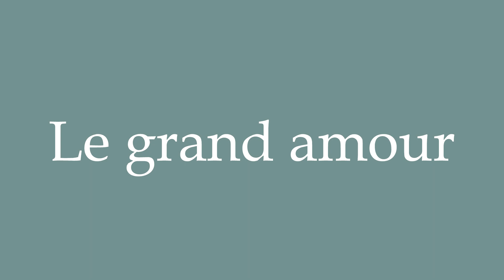How to Pronounce ''Le grand amour'' (Great love) Correctly in French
Learn how to say and properly pronounce ''Le grand amour'' in French with this free pronunciation tutorial. Apprenez à prononcer des mots en français grâce à nos tutoriels.